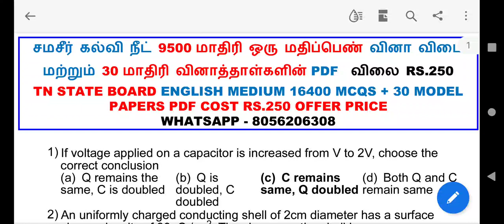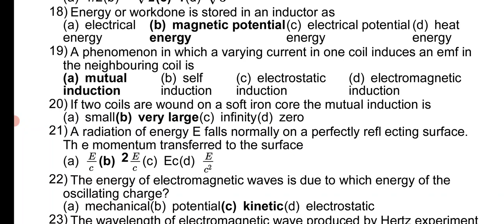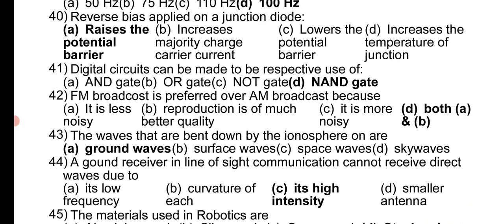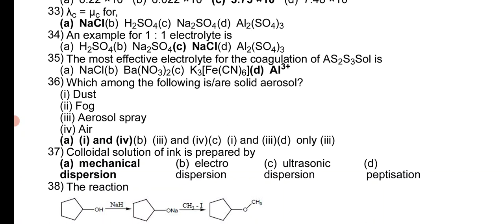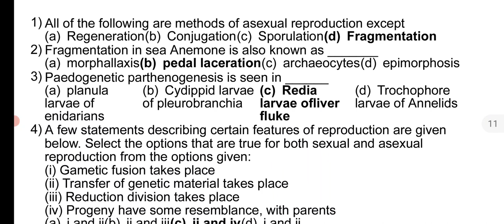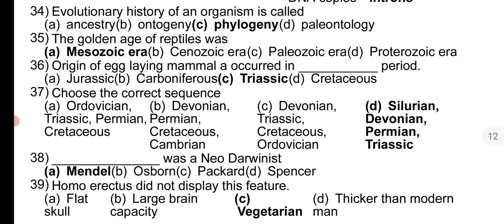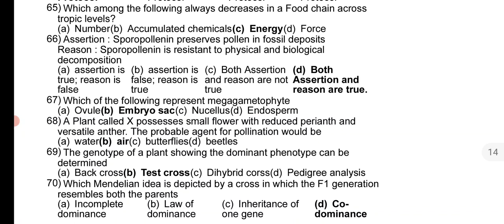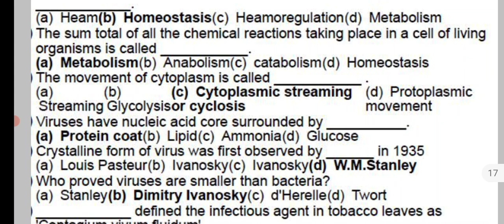NEET MODEL PAPER 1 ANSWERS (PH 50 CH 50 BIO 100)